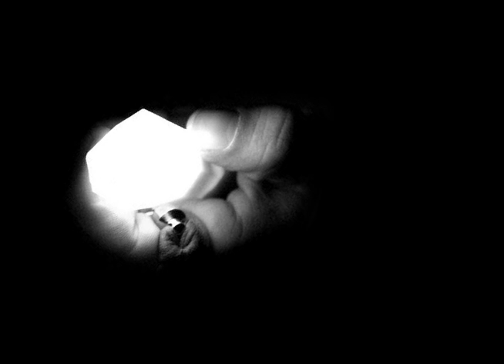GLOWY - Glowstringing by ExuberantKoala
I recorded this video the other night when I was really bored, and decided to give it a little edit. Nothing too special, this is my first glow stringing video. The next one I make, I wont have the lights from my deck on because they seem to distract =/

I'm still learning, so any tips, suggestions, and constructive criticism are always welcome, but haters will get the boot.

~Koala